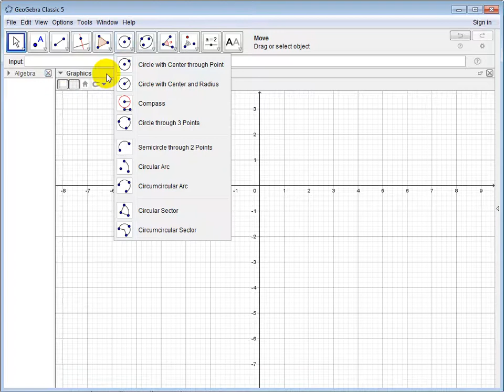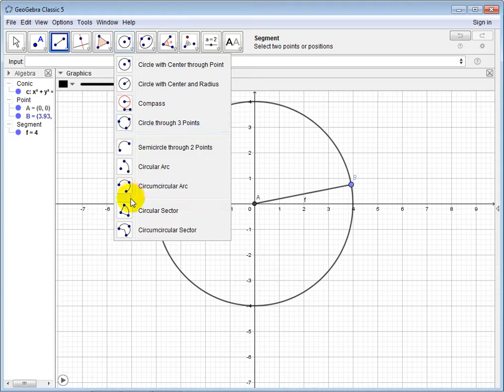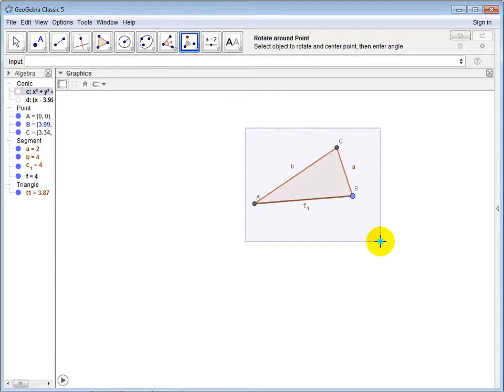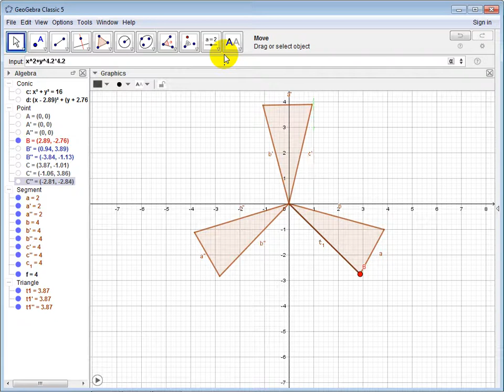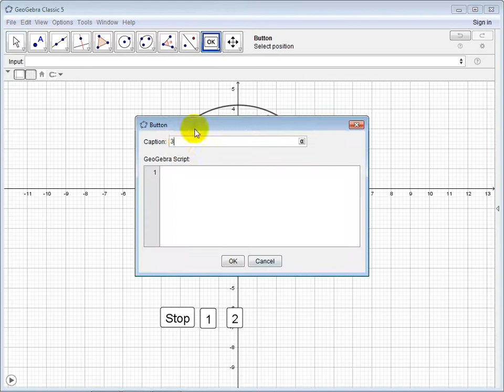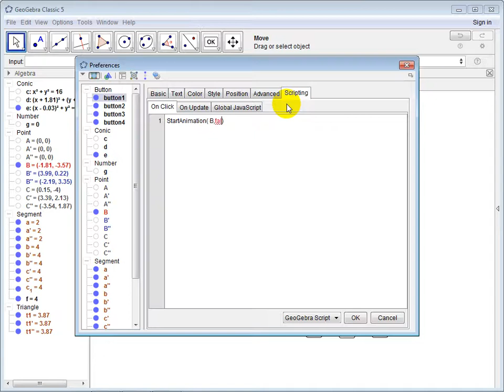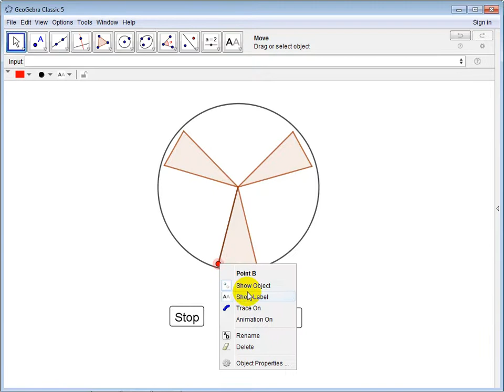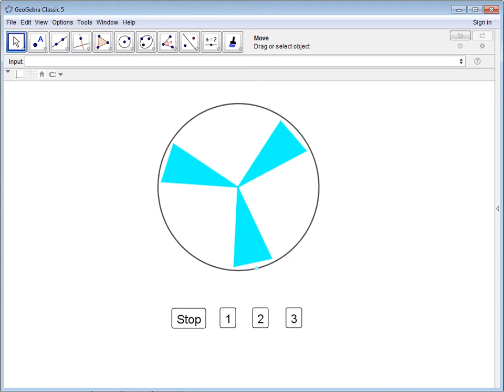การใช้ GeoGebra สร้างรูปอนิเมชัน แบบควบคุมได้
GeoGebra เป็นเครื่องมือสำหรับสำรวจเกี่ยวคณิตศาสตร์ สามารถนำไปสร้างสื่อการเรียนการสอนได้ทุกสาระการเรียนรู้คณิตศาสตร์ มีความสามารถสร้าสื่อทั้ง 2 มิติ และ 3 มิติ    ชิ้นงานที่ได้สามารถนำไปเผยแพร่ทางอินเทอร์เน็ต ลงสู่สมาร์ทโฟนได้สะดวก